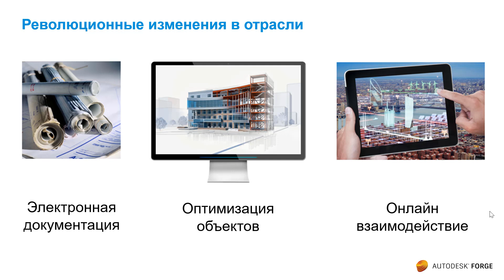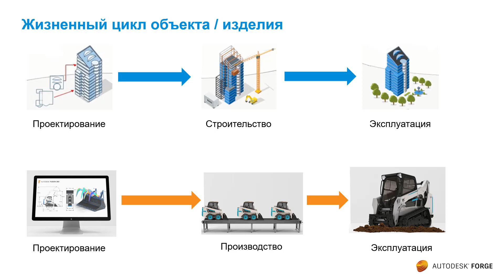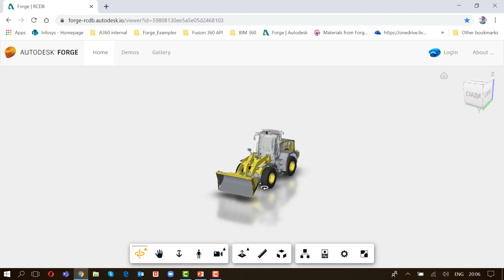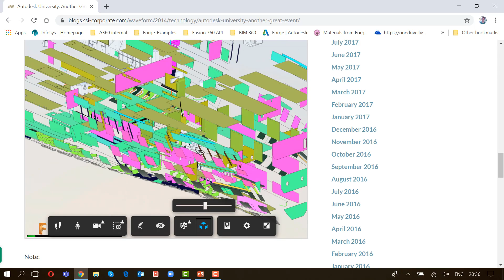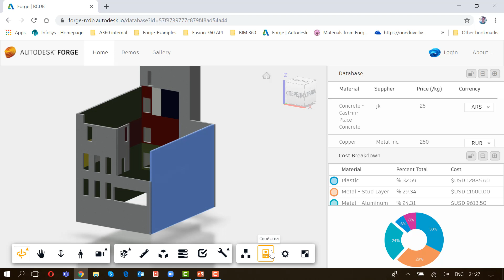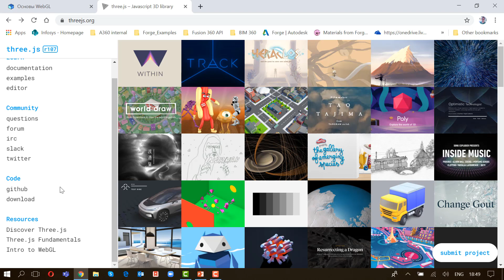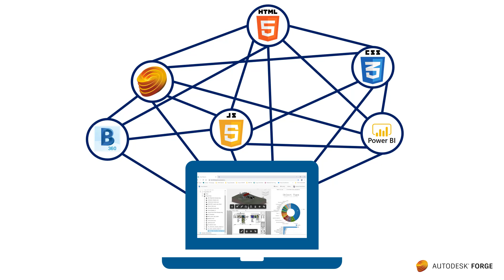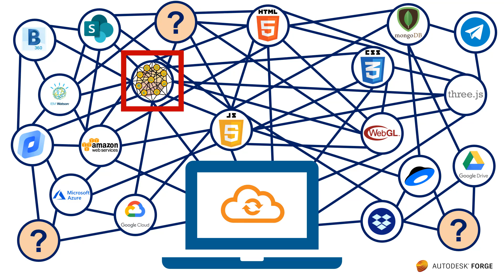Видео №1: Платформа Autodesk Forge. Основы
В этом видео буду разобраны основы Autodesk Forge и несколько простейших примеров реализаций. Также будут даны ответы на самые популярные вопросы - Что такое Forge? Зачем нужна платформа? Кто ее потенциальные пользователи? И т.д.
Презентация всех уроков в формате PDF доступна для загрузки по этой ссылке
Если после просмотра данного видео у вас остались вопросы, задайте их на форуме Сообщества пользователей Autodesk или по e-mail
Видео №10. Краткая теория о Design Automation, а также о событиях (events) в Autodesk Forge – 51 мин